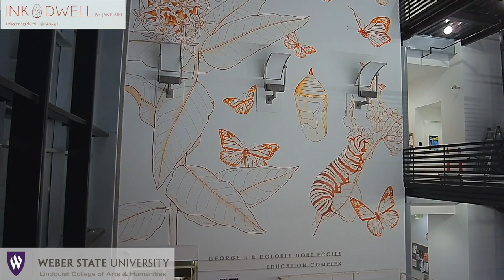Weber State Lindquist College Jane Kim Time Lapse Part I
Weber State University Telitha E. Lindquist College of Arts & Humanities welcomed  world-renowned artist Jane Kim, founder of Ink Dwell studio in the fall of 2018  to create a comprehensive mural in the Kimball Visual Arts Building. The mural depicts the natural history of the monarch butterfly and creates awareness about the threats the monarch butterfly currently faces.